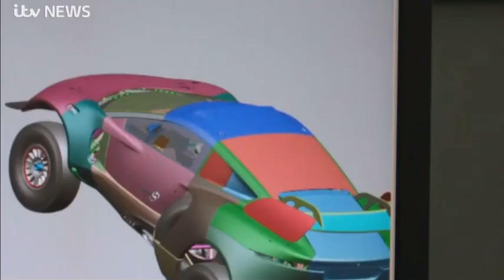George Imafidon | ITV News x Young Engineer of the Year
George Imafidon, CEO and co-founder of Motivez and Performance Engineer with Sir Lewis Hamilton's Race Team, Team X44, has been named the Young Engineer of the Year by the Royal Academy of Engineering and the 2022 winner of the Sir George Macfarlane Medal.